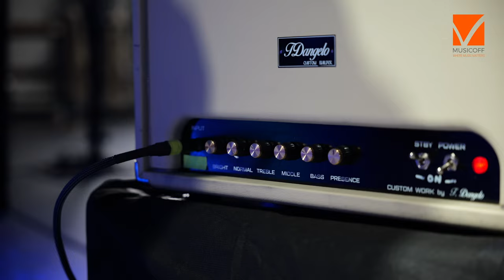Intervista a Roberto Di Virgilio, il chitarrista di RON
Roberto Di Virgilio è un chitarrista di talento la cui passione per la musica è palpabile, attualmente in tour con il cantautore RON: ecco la nostra intervista.

La musica non è solo una forma d’arte ma spesso un viaggio profondamente intrecciato con la crescita personale e le esperienze.

Questa narrazione fa parte anche della vita di Roberto Di Virgilio, protagonista dell’intervista video a cura di Gaspare Vaccaro (con l’aiuto di Alessandro Peretto e Giulio Galiazzo).